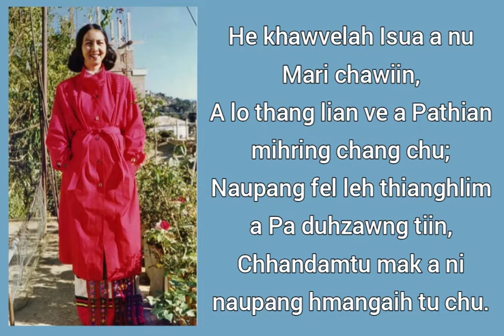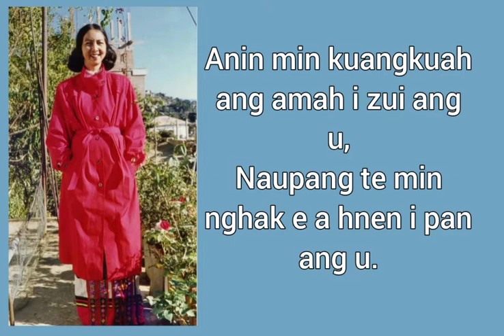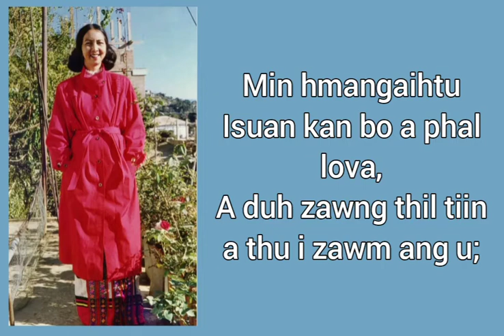Lalsangzuali Sailo (L) and Kids - He Khawvelah Isu Lyrics.